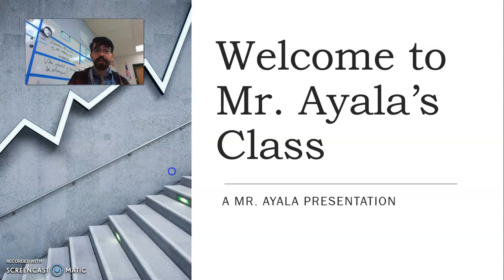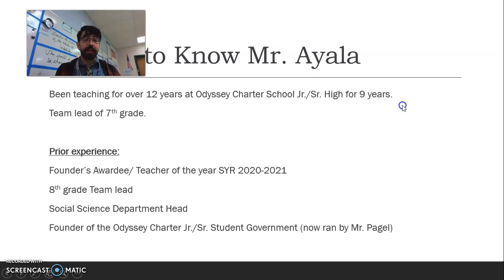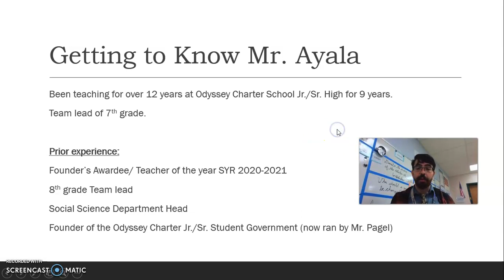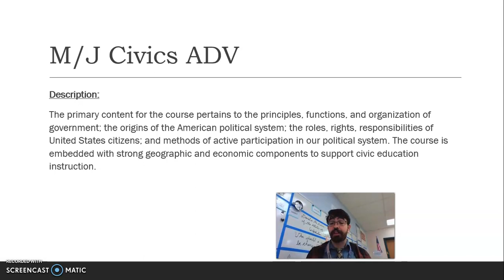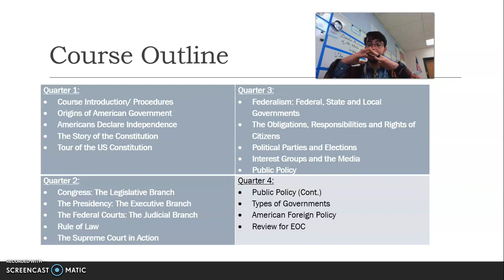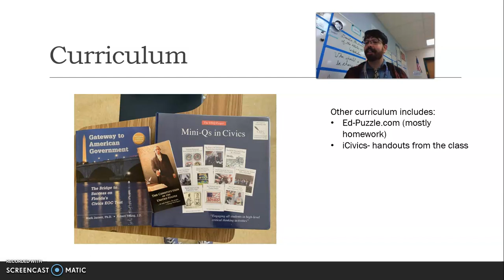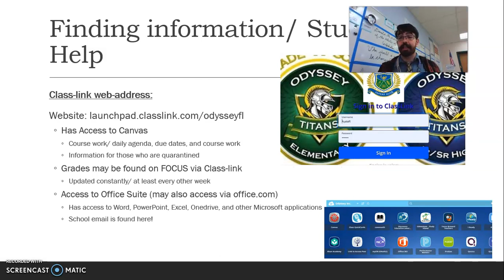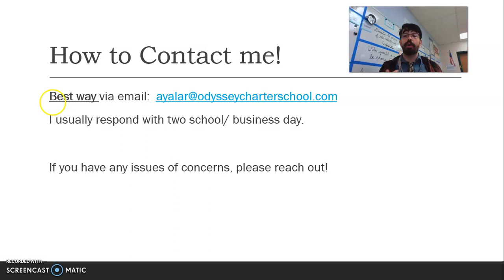7th Grade Civics Open House